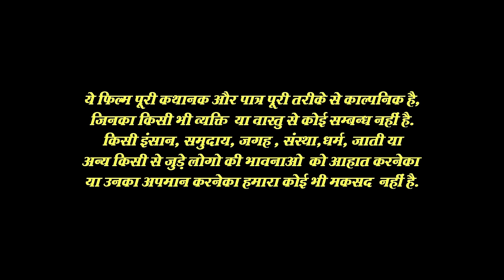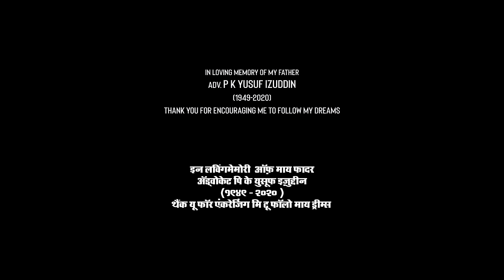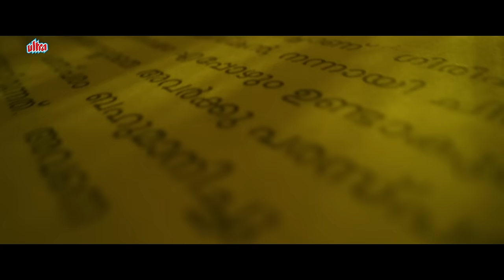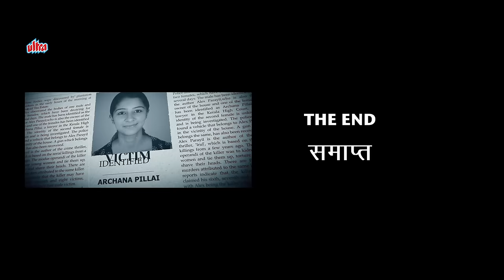Irul Full Movie | Fahadh Faasil, Soubin Shahir, Darshana Rajendran | New Released Hindi Dubbed Movie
Film: Irul (2021)